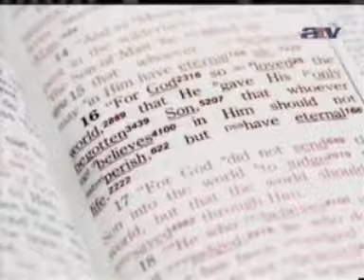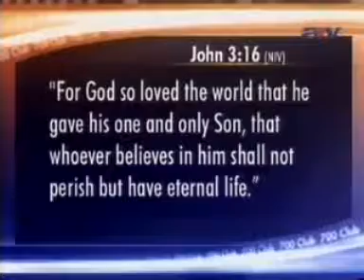A biblia drágaköve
pásztor, több könyvet írt, János 3 16, Isten szeretete, nem függ az emberi teljesítménytől, soha semmi nem tud elválasztani Isten szeretetétől, azt akarja hogy beteljesedjünk Ővele, Jézusról szól az Ige, bármi amit elmondhatunk Istenről igaz Jézus Krisztusra is, minden hatalom neki adatott, miért lesz jó a mennybe menni, édenkert Isten jelenlétében, az ember élete jobb lesz ha a mennyre összpontosít